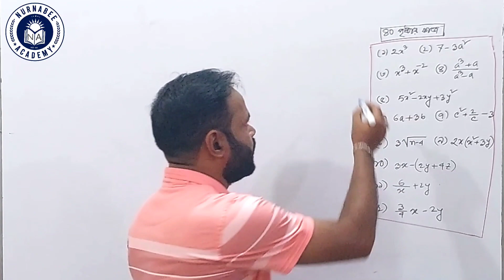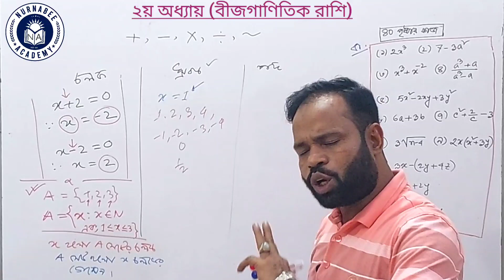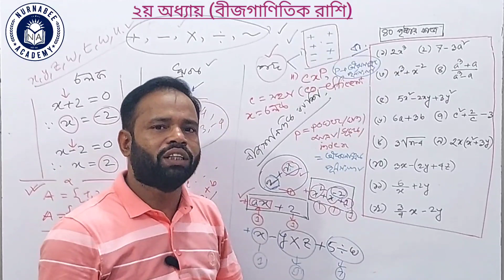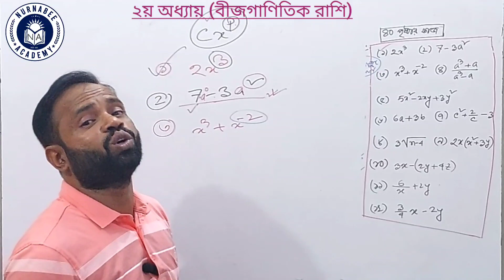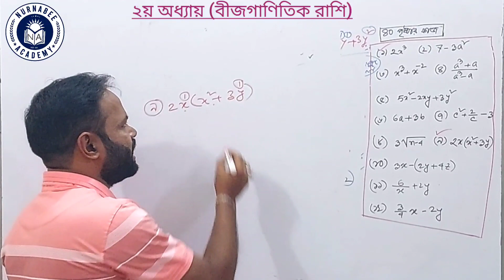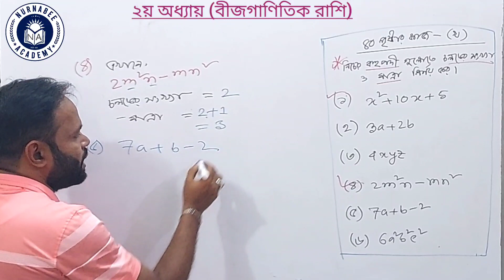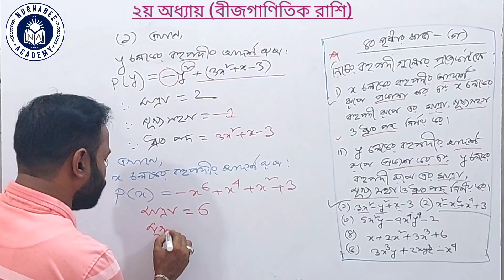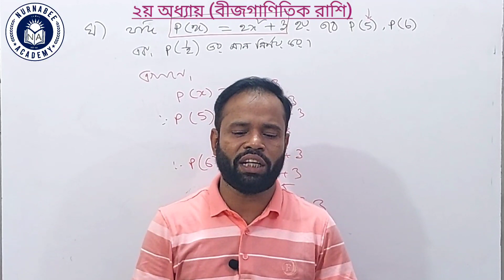বীজগাণিতিক রাশি ও বহুপদী (পর্ব-০১) || ssc higher math chp-02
নবম-দশম || উচ্চতর গণিত || ২য় অধ্যায় || বীজগাণিতিক রাশি || বহুপদী || মূখ্যপদ || মূখ্যসহগ || ধ্রুব পদ ||polynomial ||higher math|| term || ssc higher math chapter 2 ||

প্রদত্ত ভিডিওটিতে এসএসসি উচ্চতর গণিতের দ্বিতীয় অধ্যায় বীজগাণিতিক রাশি থেকে বেসিক  আলোচনা করা হয়েছে। আলোচনাতে বীজগাণিতিক প্রক্রিয়া চিহ্ন, চলক, ধ্রুবক, বীজগাণিতিক রাশি ও বহুপদীর উপর বিস্তারিত আলোচনার পাশাপাশি নবম-দশম শ্রেণীর উচ্চতর গণিতের বোর্ড বই এর 40 পৃষ্ঠায় উল্লেখিত চারটি শিক্ষার্থীর কাজ অত্যন্ত যত্নসহকারে আলোচনা করা হয়েছে।

mathsolution07algebraical quantityclass nine higher math chapter 2